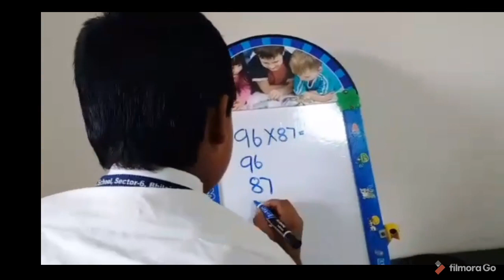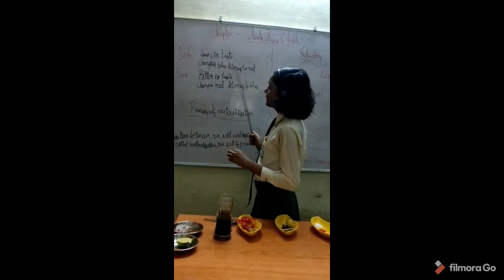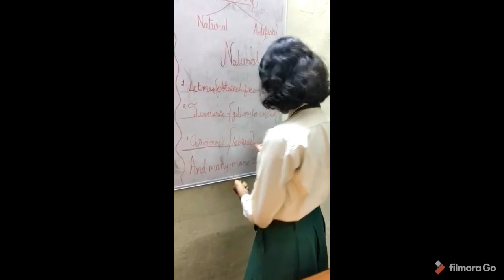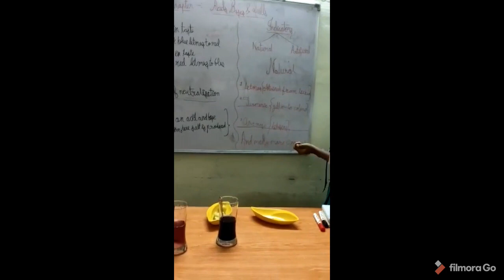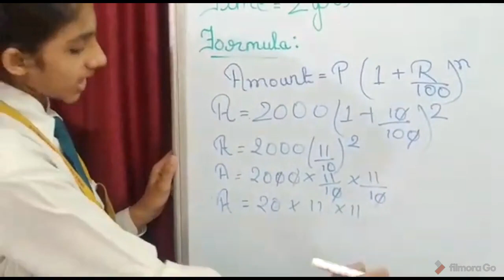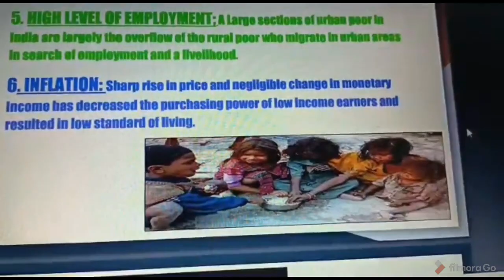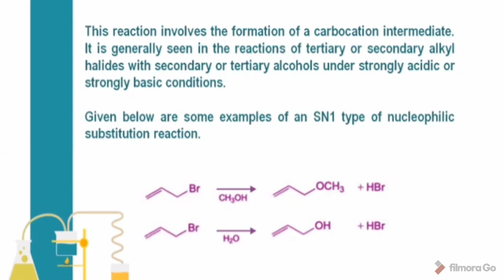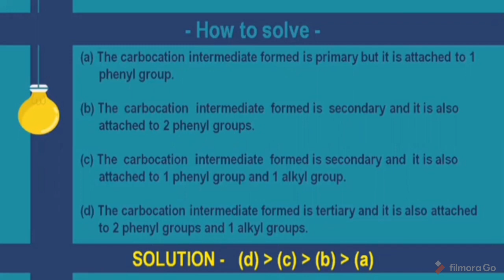Peer to Peer Teaching - Episode #2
* News reader - Sakshi Chaurasiya -XI CS2

* Videos on the following topics presented by:-

1. Ryan Luke Prince - VlE
2. Aditi Chandrakar - VllH
3. Tanishka Gupta - VIII B
4. Manya Jain & Priyal Jaiswal - Xll ClP-2
5. Aditi Rathi - XllCS-2